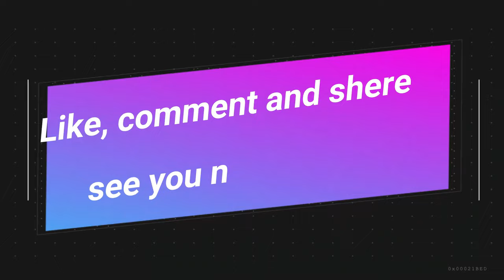Modern wooden diwan design Ideas// wooden diwan sofa set// wooden diwan bed designs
Modern wooden diwan design Ideas
wooden diwan sofa set
wooden diwan bed designs